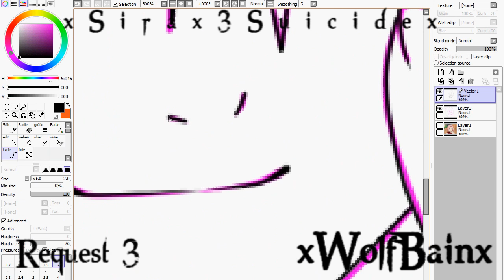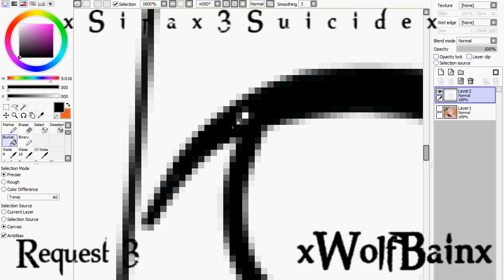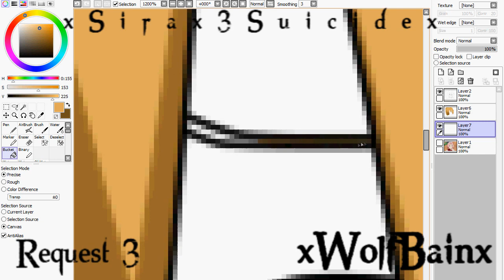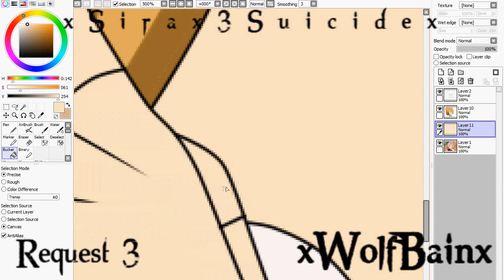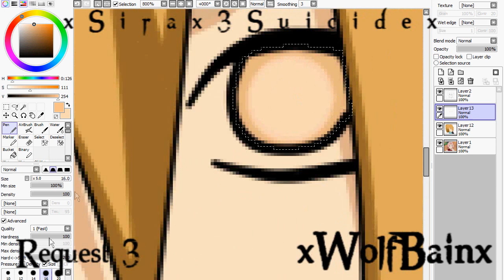3 Request for [xWolfBainx]